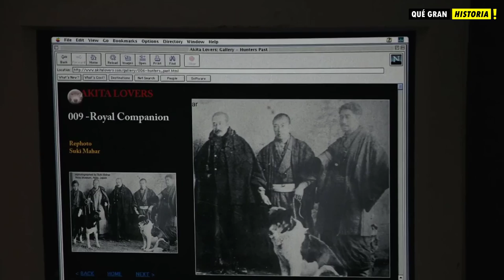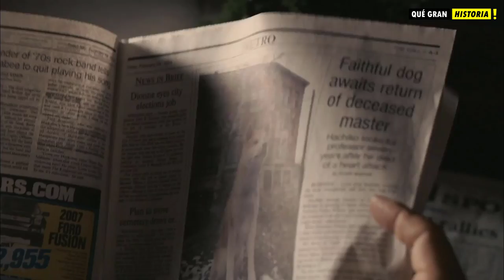Hachiko: el PERRO FIEL que espero por 10 AÑOS el regreso de su dueño | Qué Gran Historia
Hoy hablaremos de Hachiko, un perro Akita que inspiro a todo el mundo hasta el día de hoy, su historia es increíble, todos los días esperaba el regreso de su dueño en la Estación de Tren de Chibuya, en Japón, pero un día, su amo nunca volvió. Y Hachiko se convirtió en el perro más fiel y leal del mundo. Disfruta la Historia.

Hachiko: Siempre a tu lado | Prime Video